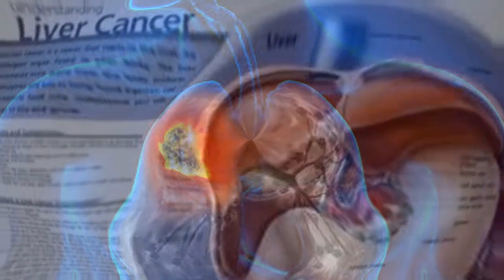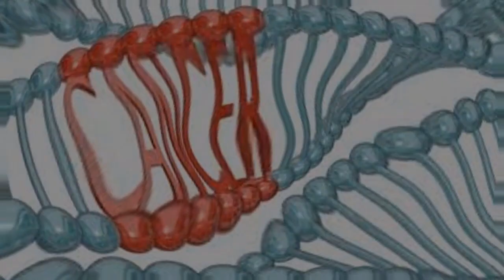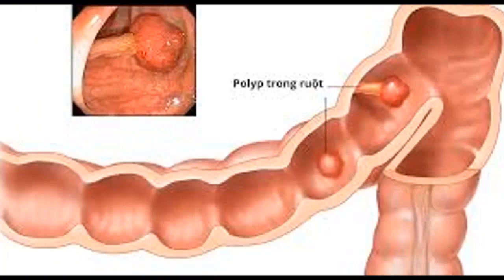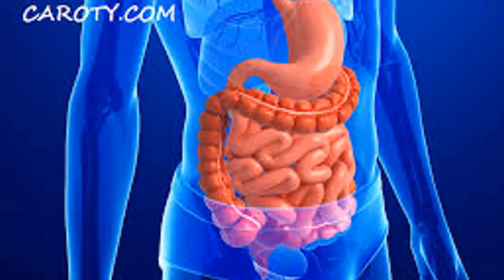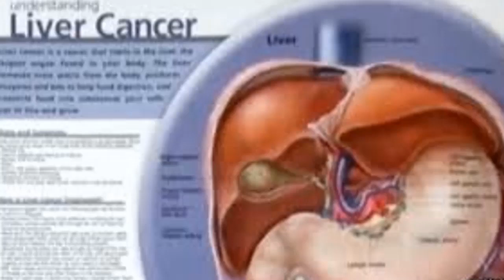những dấu hiệu nhận biết bệnh ung thư phổi ở nam giới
Nguyên nhân mắc ung thư phổi có thể khác nhau giữa nam và nữ. Ngoài ra, một số loại ung thư phổi phổ biến hơn ở nam giới hơn so với nữ giới. Tuy nhiên, các triệu chứng của ung thư phổi ở nam và nữ là giống nhau.

Theo Hiệp hội Ung thư Mỹ, ung thư phổi là căn bệnh ung thư phổ biến đứng hàng thứ hai và là nguyên nhân hàng đầu gây tử vong do ung thư ở cả nam và nữ.

Tổ chức này ước tính rằng trong năm 2018 chỉ tính riêng tại Mỹ sẽ có khoảng 234.030 trường hợp mắc ung thư phổi mới, trong đó 121.680 ca ở nam giới và 112.350 ca ở nữ giới.

Số ca tử vong vì ung thư phổi có thể lên đến 154.050 ca, trong đó nam giới chiếm 83.550 ca và ở nữ giới là 70.500 ca.

Những người hút thuốc có nguy cơ mắc ung thư phổi cao hơn gấp nhiều lần so với những người không hút thuốc. Trong đó, nam giới là đối tượng sử dụng thuốc lá chủ yếu.

Trong bài viết này, chúng ta sẽ xem xét những dấu hiệu và các triệu chứng sớm của ung thư phổi ở nam giới.

Cùng với đó là lời khuyên của các chuyên gia về thời gian nên đi khám bác sĩ và các mẹo để đối phó với các triệu chứng của ung thư phổi.

 Những dấu hiệu sớm của bệnh ung thư phổi ở nam giới - Ảnh 1.
Các dấu hiệu và triệu chứng sớm

Trong giai đoạn đầu, ung thư phổi thường không gây ra những triệu chứng rõ ràng nên dễ bị bỏ qua gây ảnh hưởng lớn đến việc điều trị. Bệnh thường phát triển một cách âm thầm, triệu chứng rất ít, thậm chí là không có dẫn đến khó sàng lọc và phát hiện sớm.

Các triệu chứng có xu hướng phát triển khi tế bào ung thư bắt đầu lây lan và phát triển.

Dựa vào đặc điểm mô bệnh học, Tổ chức Y tế Thế giới chia ung thư phổi thành 2 loại chính là: Ung thư phổi không tế bào nhỏ (Non-Small Cell Lung Cancer) và ung thư phổi tế bào nhỏ (Small Cell Lung Cancer).

Ung thư phổi không tế bào nhỏ (NSCLC) là loại ung thư phổi phổ biến nhất ở cả nam và nữ.

Loại ung thư này có các triệu chứng lâm sàng như: Ho kéo dài hơn một vài tuần, ho ra máu, khó thở, thở khò khè, tức ngực, đau khi thở hoặc ho, khàn tiếng; mắc các bệnh về phổi thường xuyên, chẳng hạn như viêm phổi, viêm phế quản hoặc chứng xẹp phổi, do các tế bào ung thư cản trở đường hô hấp.

NSCLC bao gồm các loại như: Ung thư biểu mô tuyến (Adeno carcinoma), ung thư biểu mô vảy (Squamous cell carcinoma), ung thư tế bào lớn (Large cell carcinoma).

Một loại ung thư phổi khác, được gọi là ung thư phổi tế bào nhỏ (SCLC), từng rất phổ biến ở nam giới. SCLC thường phát triển ở trung tâm của phổi và thường lan đến não. Các triệu chứng sớm có thể bao gồm: Nhức đầu, thay đổi thị lực, yếu ở một bên của cơ thể, thay đổi hành vi,…

 Những dấu hiệu sớm của bệnh ung thư phổi ở nam giới - Ảnh 2.
Hút thuốc lá là nguyên nhân chính gây ung thư phổi ở cả nam và nữ. Ảnh: Navodynapady

Khi nào nên đi khám bác sĩ?

Những người bị ung thư phổi thường có ít hoặc không có triệu chứng rõ ràng khi bệnh đang ở giai đoạn đầu.

Một khi bệnh đã phát triển đến mức đủ để gây ra các triệu chứng rõ dệt, điều đó có nghĩa tế bào ung thư có thể đã lan đến các bộ phận khác của cơ thể. Điều này đúng ở cả nam và nữ.

Mặt khác, khi các triệu chứng xuất hiện, nhiều người thường nhầm lẫn với những ảnh hưởng tiêu cực của việc hút thuốc hoặc các triệu chứng của tình trạng viêm đường hô hấp.